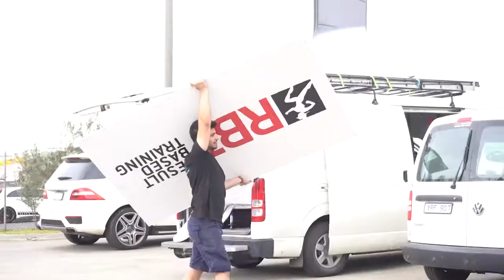IF YOU'RE BROKE, TIME TO FIX IT #13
Busy week of expanding the business! New episode weekly

We go in for the new series following Business Development and Marketing guru Travis Jones and his team at what its like on the day to day developing and growing 6 different 6 figure businesses, and the methods in which he executed to come this far in under 5 years of beating on his craft.

Shot with a Sony A6300 + Metabones + Sony 16-50 + Rode mics